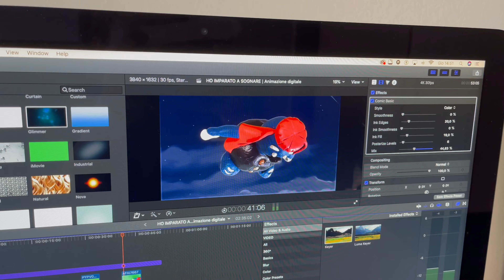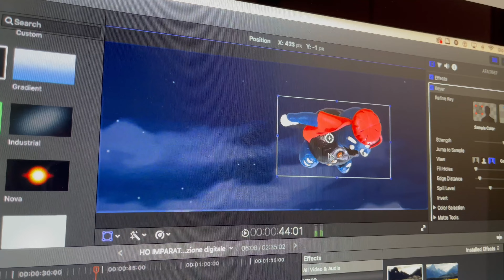HO IMPARATO A SOGNARE | Dietro le quinte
Dietro le quinte del videoclip d'animazione "Ho imparato a sognare", realizzato per l'insegnamento "Cinema digitale" dell'Università IULM.